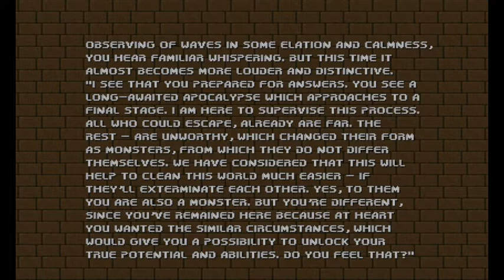Sacrament Level/Game Design Commentary pt. 1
i talk in depth about what i find interesting and different about the design of maps 10-12 and bits of map 1 & 2 of Sacrament, one of my favorite Doom map sets